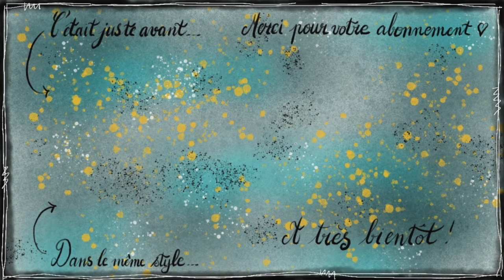Déco de Noël Shaker sur ressort - Calendrier de l'avent J 20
Aujourd'hui une déco amusante à aimantée sur le frigo par exemple : elle est montée sur ressort pour faire un effet boule à neige !